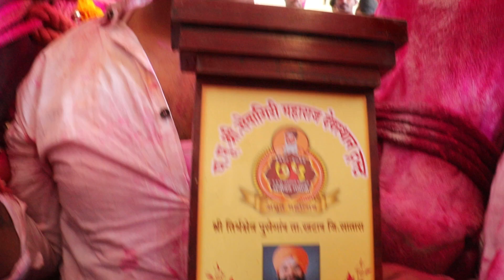मोठ्या मैदानात पहिल्यांदाच गुलातात राहिल्यानंतर चा आनंद हा असतो / pusegav maidan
पुसेगाव बैलगाडा शर्यत 2022 live

पुसेगाव बैलगाडा शर्यत 2022

पुसेगाव मैदान 2022 live

पुसेगाव श्वान शर्यत live

पुसेगाव live

पुसेगाव मैदान लाईव्ह

पुसेगाव मैदान

पुसेगाव बैलगाडा शर्यत

पुसेगाव बैलगाडा शर्यत 2022 फायनल

पुसेगाव मैदान 2022

पुसेगाव बैलगाडा शर्यत फायनल

पुसेगाव फायनल 2022

पुसेगाव श्वान शर्यत
pusegaon bail sharyat 2022

pusegaon bail sharyat 2022 live

pusegaon live

pusegaon bail sharyat live
सेवागिरी महाराज पुसेगाव
सेवागिरी महाराज पुसेगाव live
सेवागिरी महाराज देवस्थान
सेवागिरी महाराज गाणी
सेवागिरी महाराज मंत्र
सेवागिरी रहिमतपूर
सेवागिरी महाराज आरती
सेवागिरी महाराज
सेवागिरी महाराज पिक्चर
सेवागिरी महाराजांची गाणी
सेवागिरी खोडवा कटर
सेवागिरी पेरणी यंत्र
सेवागिरी महाराज प्रवचन
सेवागिरी महाराज यात्रा
sevagiri maharaj pusegaon live
sevagiri maharaj pusegaon
sevagiri maharaj
sevagiri maharaj songs
sevagiri maharaj status
sevagiri rath yatra 2022 live
sevagiri maharaj pusegaon status
sevagiri maharaj yatra
sevagiri maharaj 2022
sevagiri maharaj pusegaon live 2022
sevagiri bhakti sangeet
sevagiri maharaj aarti
sevagiri agro rahimatpur
sevagiri maharaj movie

pusegaon maidan

pusegaon bailgada sharyat

pusegaon bail sharyat 2022 final

pusegaon dog race live today

pusegaon bail sharyat

pusegaon maidan 2022 live

pusegaon maidan 2022